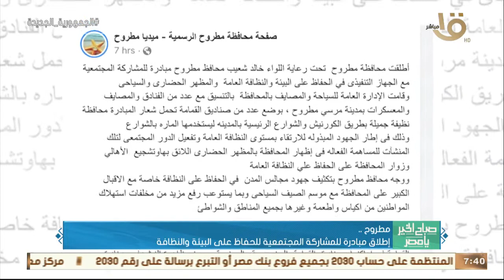صباح الخير يا مصر | حدث بالأمس.. رئيس الوزراء: إعداد حزمة إضافية لبرنامج الحماية الاجتماعية